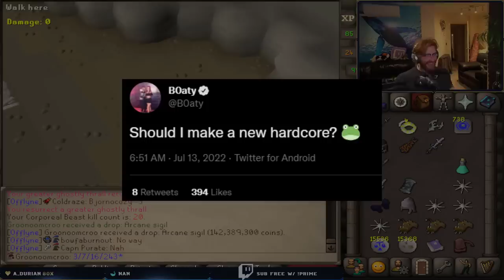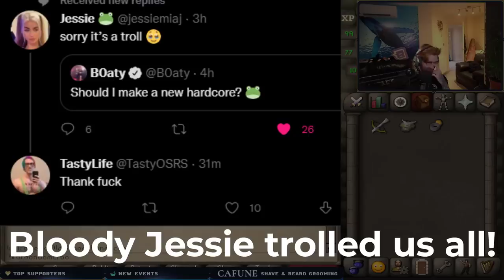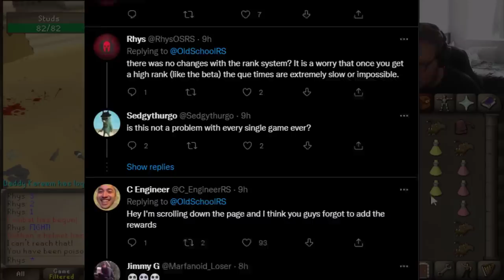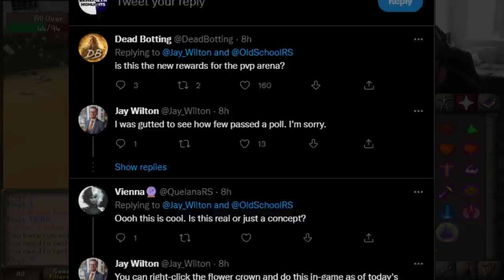Outrage Over SECRET PRIDE Update | Boaty’s Flower Gambling OFFER (Huge) | OldSchool Runescape (OSRS)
Boaty's old flower offer | HCIM Vs GALVEK | 2 T-Bows But No Dex